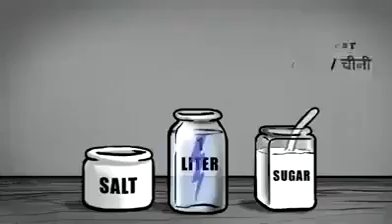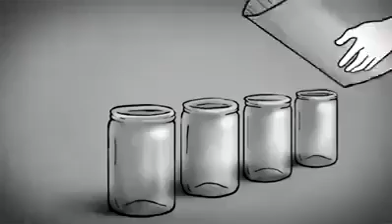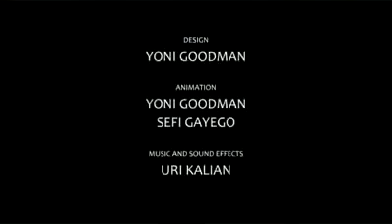Be careful about your health